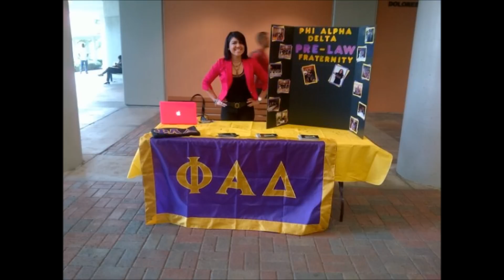FIU ΦAΔ Pictures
If you're interested in joining FIU Phi Alpha Delta, please for info regarding our recruitment week events. January 17th-21st, 2012.